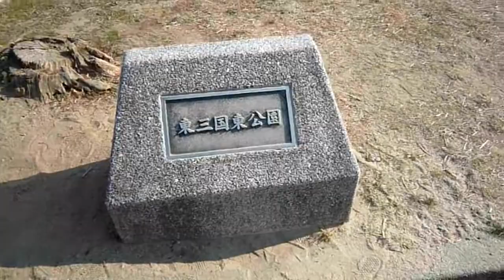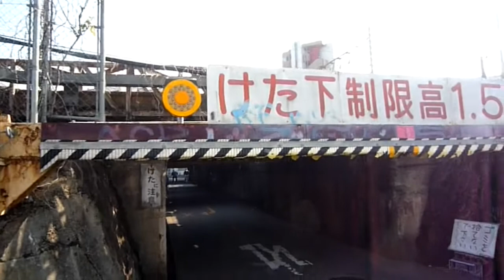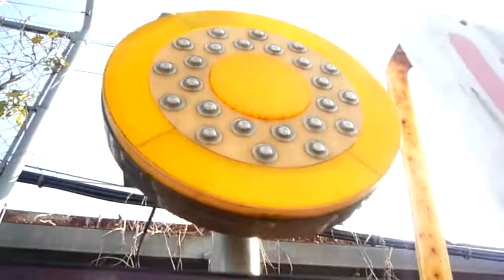三国駅前から東淀川駅東口までウォーキング（後編）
阪急宝塚線三国駅前から、サンティフルみくにを右に見て、西三国から十八条に入り、中央公園から東公園に入ったところまでが前編だったが、十八条東公園は北と南に分かれていて、北側は下水処理場の上にテニスコートと散歩道、健康遊具がそろっている。
南側には子供向けの遊具が多数あり、中央に待合場所もある。
そこから東三国中学校周辺を通って新御堂筋（国道４２３号）を横切って、東三国の住宅地を歩くと、近くに寺とデイサービスセンターがある東三国東公園へ。
そして東三国出張所を左に見て、東淀川区へとつながるＪＲ京都線およびおおさか東線高架下のアンダーパスに差し掛かるが、そこから右に行くとＪＲ線の高架下がある。
ただ高さが１．５ｍしかない通路になっていて、自転車で行く際には、身を下げないと通れない高さ、電車が通る際には、走行音が非常に大きく響いて、鉄道を愛する人たちには迫力を感じるのではないかと思う。
そこから東淀川区に入って、東淀川駅東口までを歩いた。